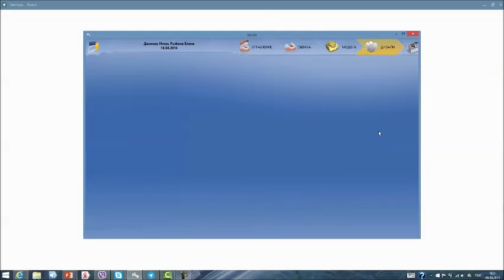моделирование 4-х реставраций